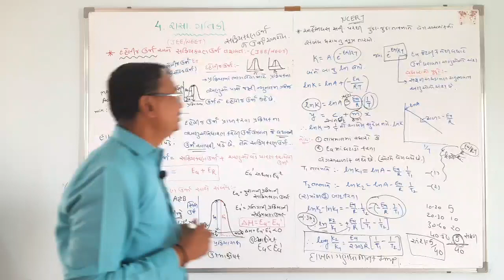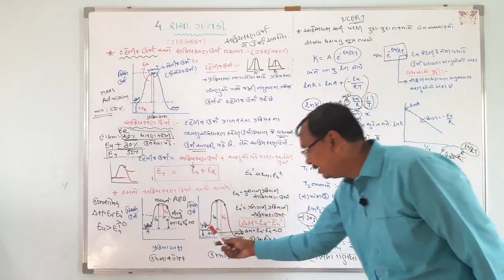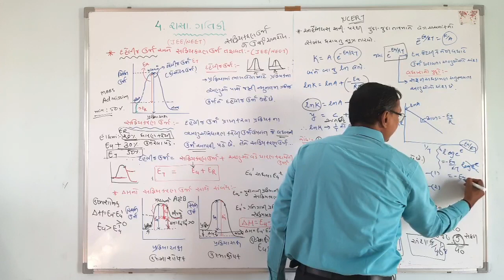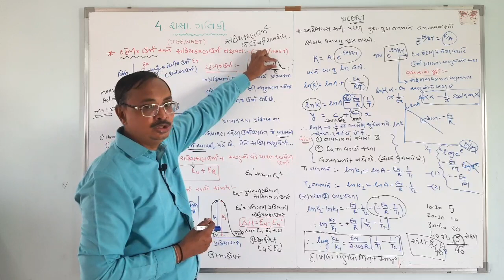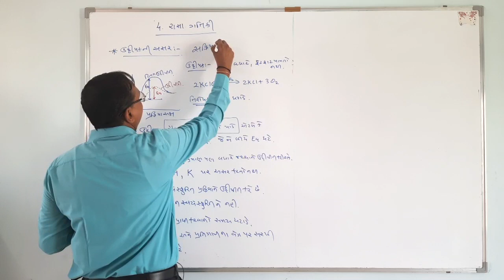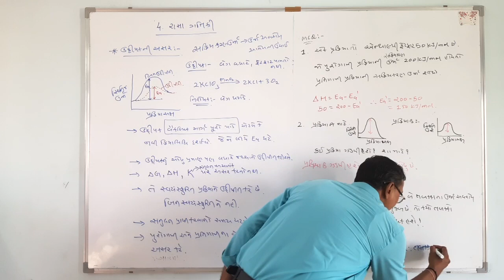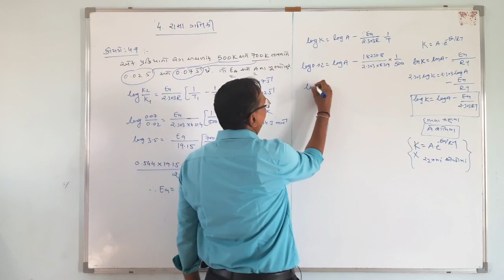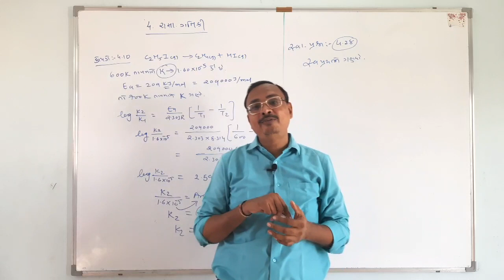STD 12 | CHEMISTRY | GUJ MED | TOPIC-10-Thresold energy,arhenius eq | VASISHTHA E-LEARNING SERIES